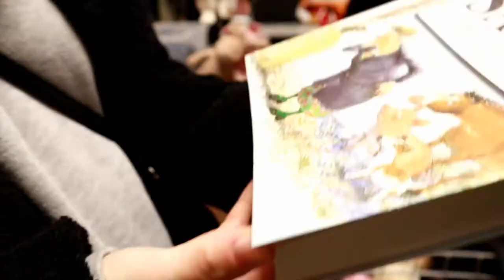I AM GOING TO BECOME A FATHER!!! | VLOG 2020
This is a vlog about how I found out that I am going to become a father... guys...It's..just... totally... I don't have any word for it...

Gear for this vlog
Drone: Mavic Air
Main Camera: Canon M50 with 15-45 mm + Röde videomicro
POV: GOPRO HERO 7 BLACK

Sand Castle
Artist : Quincas Moreira
Genre : Children's
Mood : Bright